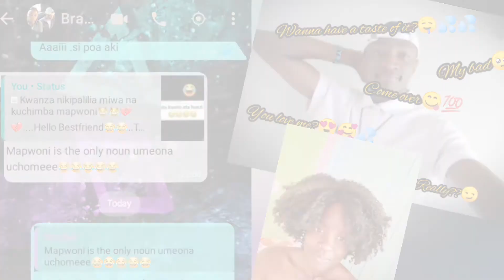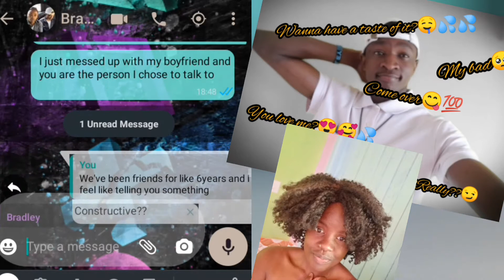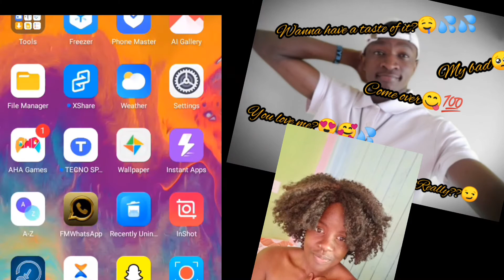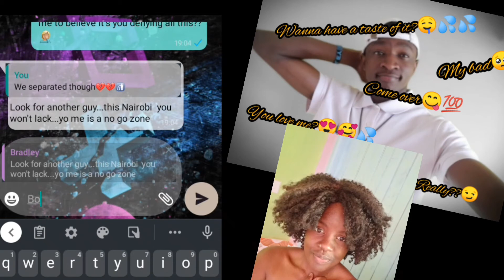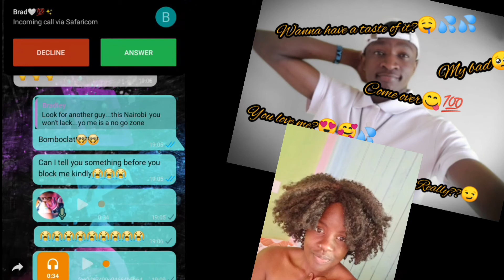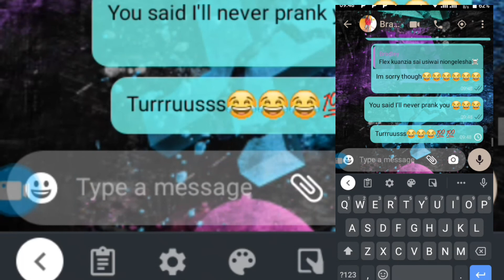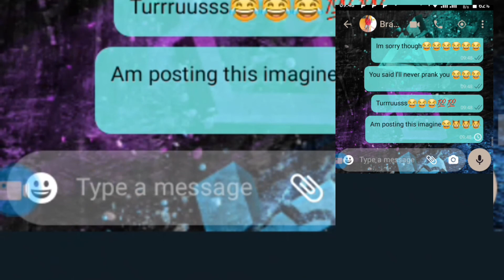CAN WE HAVE A THING??🤤💦...Prank on my best boyfriend (Childhood friend)🤭**He blocked me😂😂💔💯